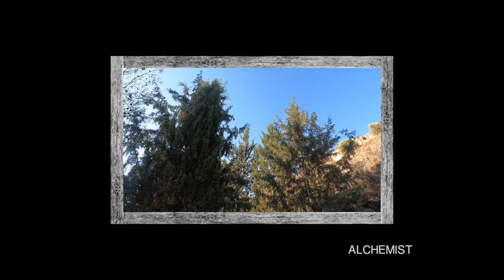Andreas Poupazis - Alchemist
'Alchemist' is a symphony of frames within frames, inviting you to explore a canvas of emotions and imagination. Like an empty canvas ready to be filled with colour, thoughts and memories. The melody sparks the mind, evoking a transformative journey of self-discovery. We are our own alchemists.

Embark on this alchemical voyage with me, transcending boundaries and igniting the soul.

I'm really thankful for everyone that was on board for this, the excitement they had and all the respect they had towards the music.
Mike Nikolaou - Guitar
Andreas Antoniou - Bass
Panayiota Kontovourki - Violin
Alexia Yiangou - Cello
Andreas Poupazis - Piano, Guitar, Production

Produced, Recorded, Mixed at Groovinda Mandala Studios.

Many special thanks to Thelma Poupazi for her video editing coordination and guidance. As well as Michalis Mylonas, for lending me his camera.